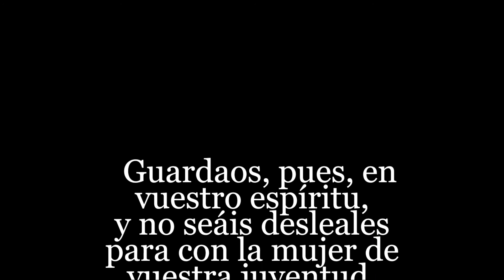MES DEL AMOR /14 de FEB 2018 -CENA DE MATRIMONIOS / Edgar y Blanca Nava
27 Y creó Dios al hombre a su imagen, a imagen de Dios lo creó; varón y hembra los creó. 28 Y los bendijo Dios, y les dijo: Fructifiquen y multiplíquense; llenen la tierra, y sojuzguenla, y señoreen en los peces del mar, en las aves de los cielos, y en todas las bestias que se mueven sobre la tierra.  Génesis 1:27-28